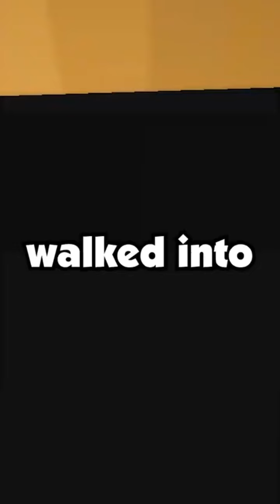Why didn't my sister divorce her husband at the age of 27? Why couldn't she be patient?usa